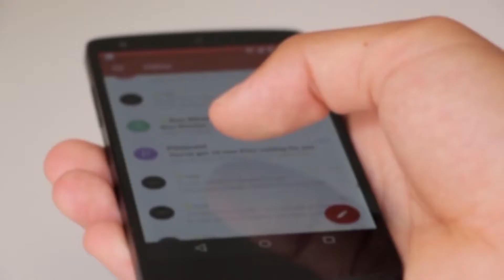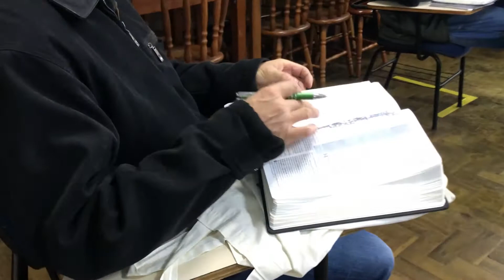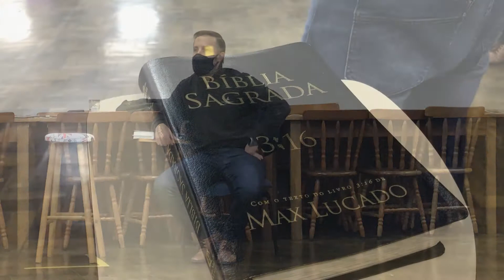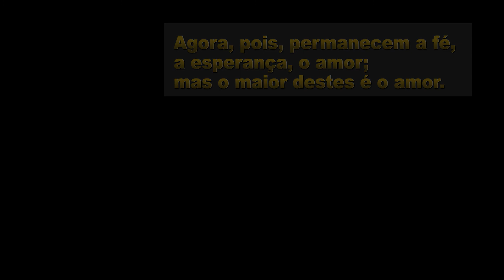Grupo de homens: primeiro encontro presencial após pandemia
Grupo de Homens da Comunidade Evangélica São João de Pelotas, IECLB.
Primeira reunião presencial após início da pandemia;

O grupo realiza reuniões às 6h da manha, nos sábados, além de outras atividades como o retiro denominado "CEFAS" e passeios anuais.

O retorno foi realizado no dia 29 de maio de 2021,  64 semanas, 448 dias após o início da pandemia acontece o reencontro com todos os protocolos de segurança estabelecidos.